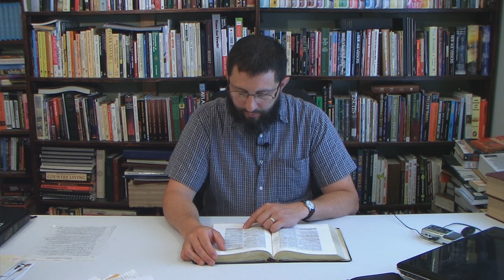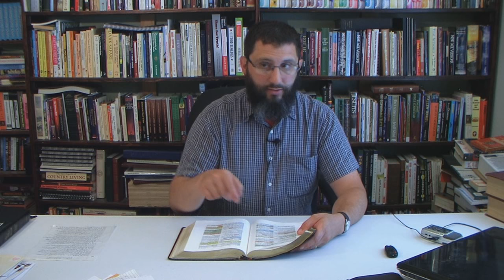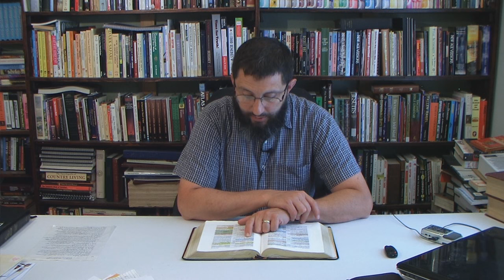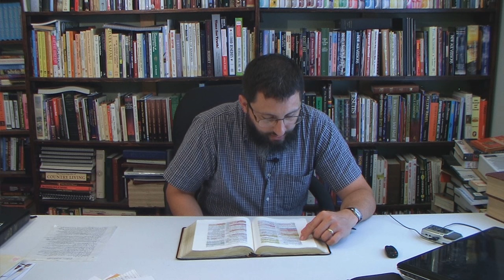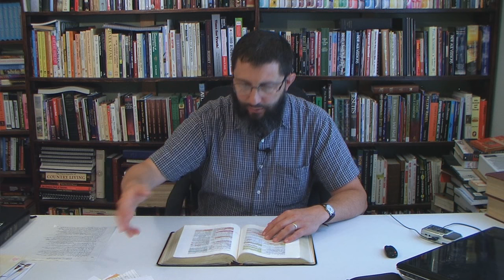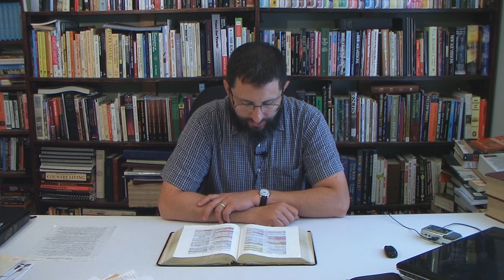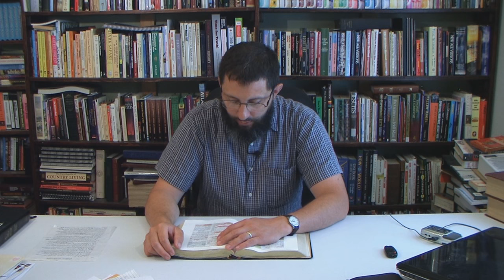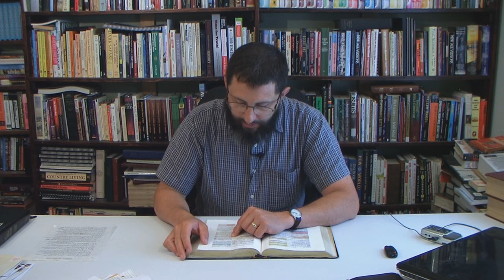Psalm 119 For Bible-Believing Christians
Expository Bible study of Psalm 119.